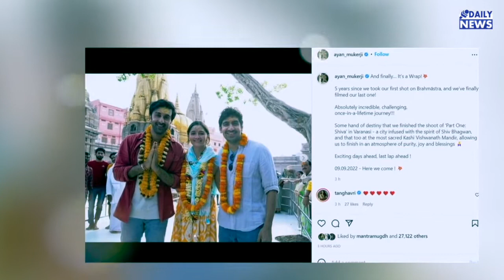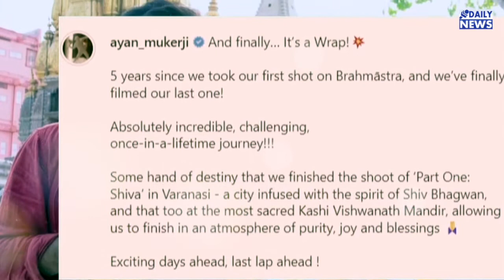Alia Bhatt - Ranbir Kapoor ने पूरी की 'Brahmastra' की शूटिंग, देखें दिलकश अंदाज